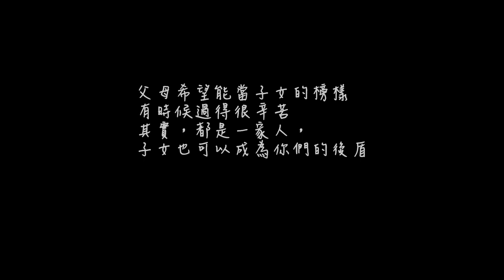最初的夢想--討拍影視所個人MV拍攝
父母希望能當子女的榜樣
有時候過得很辛苦
其實，都是一家人，
子女也可以成為你們的後盾